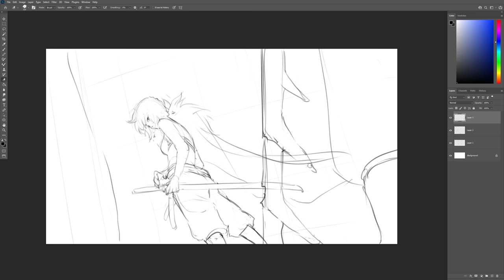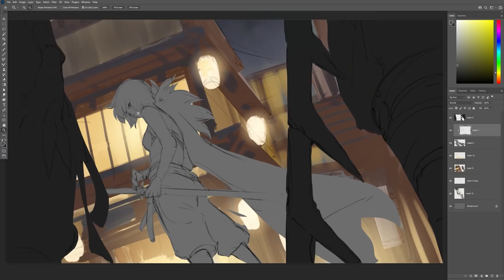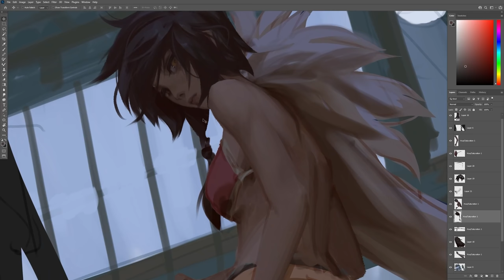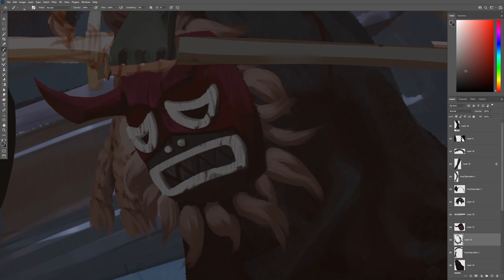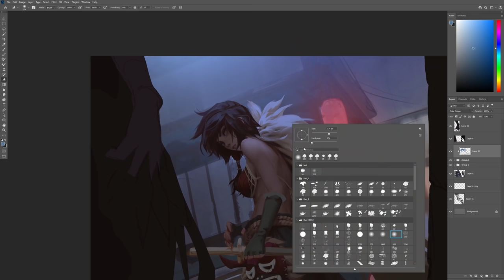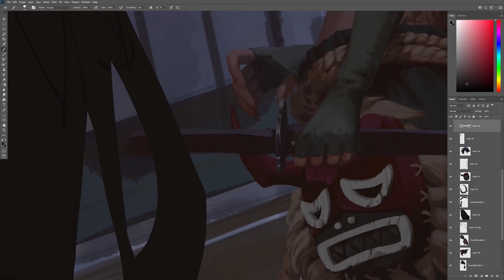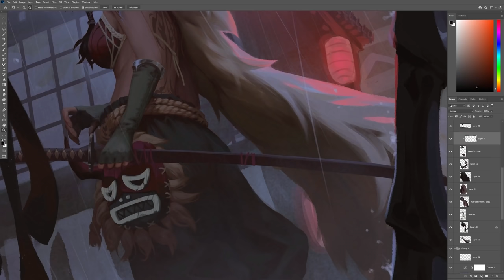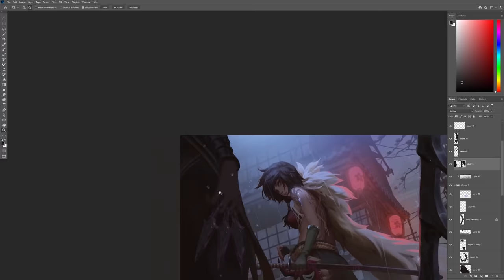Mineko: Raid 2 - speed painting (Time-lapse)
-you can support me in my store. take full time video (8h49m) + brushes + 4k JPEGs + PSD

Music used in the video:
-Remember me: Marloe
-The future is now: Marloe
-Lose myself: Ryan prewett